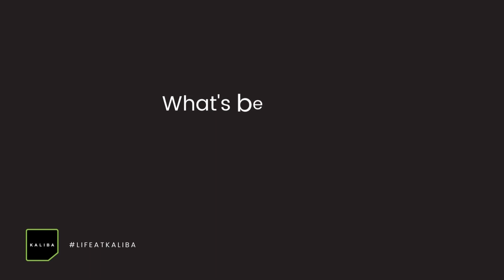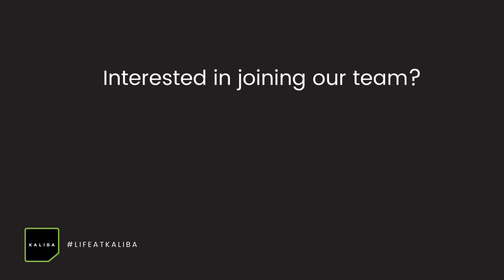Here's what Cooper has to say about life as a Recruiter at Kaliba three years on!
Some fun facts about our Consultant, Cooper Knox...

🐯 Richmond supporter
🏀 Still plays basketball, but you wouldn’t know it based on his office b’ball form
🎮 Avid gamer
👚 Terrible fashion sense albeit he thinks he is a fashionista
☠️ Has three tattoos
👨‍💻 Recruits in the CX/Martech space
3️⃣ Today he celebrates 3 years working with Kaliba - congrats, Coop!

And finally, he has a good sense of humour, hence the 'fun facts'☝️

Cooper’s attitude, energy, all-round performance, his want to learn and be better every day combined with his bubbly nature make him an asset that Kaliba are very lucky to have.

We thought we'd ask Cooper what he thinks about working at Kaliba. Watch this 2 minute video to hear what he had to say...